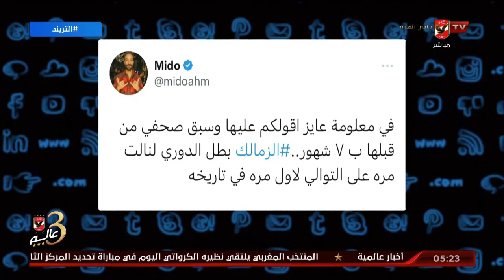أمير هشام : أحمد حسام ميدو كتب تويتة خطيرة " هل هي معلومة ولا تحليل " ؟!